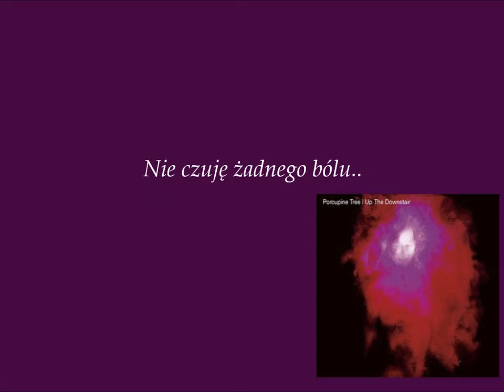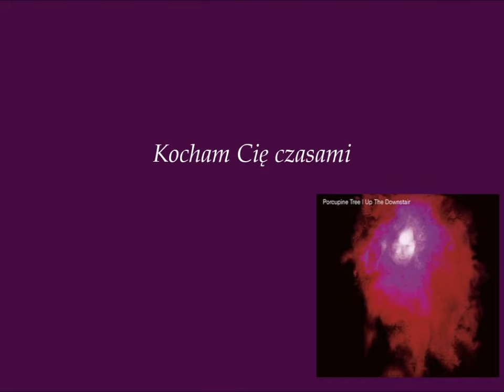Porcupine Tree - Always Never (PL)